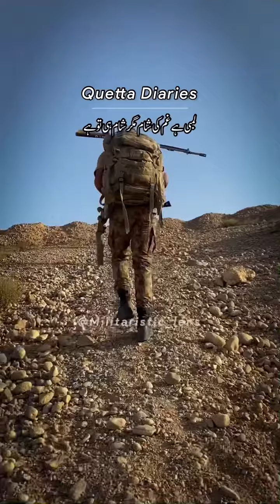memories bring back 💜❤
join our what's app group for free notes link given in Bio#Dreamcaptn⚔️
join our what's app group for free notes link given in Bio

Law enforcement

Police officers

Police department

Police force

Crime prevention

Public safety

Criminal justice

Policing strategies

Community policing

Police training

Use of force

Police misconduct

Internal affairs

Crime investigation

Police equipment

Patrol cars

Police uniforms

Police academy

Traffic enforcement

Forensic science